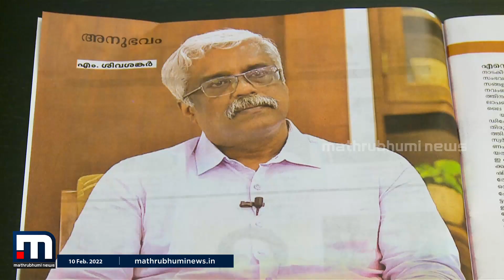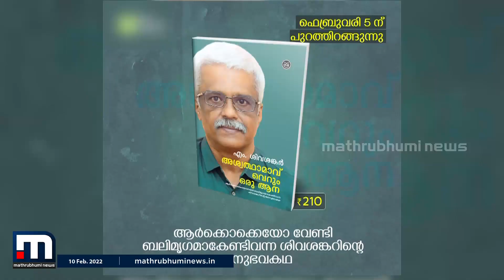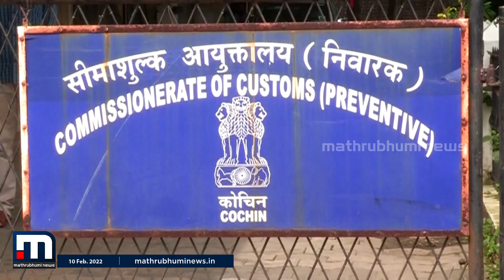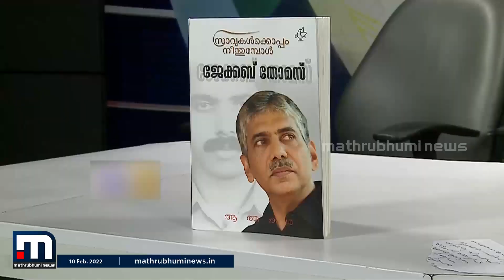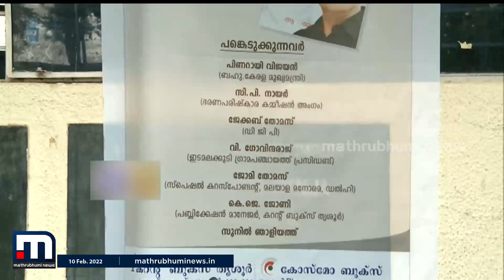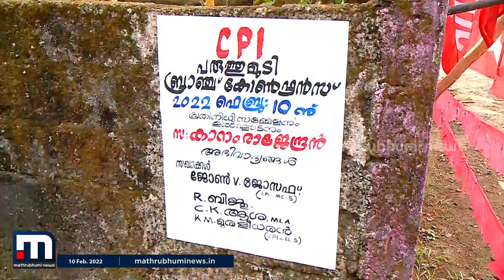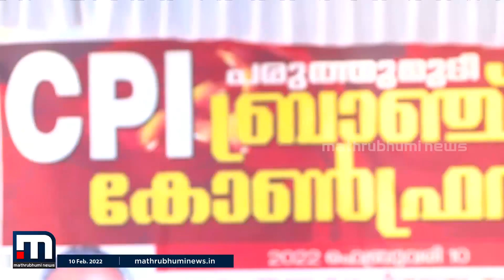കറക്കം കഴിഞ്ഞെത്തിയ മുഖ്യൻ - Vakradrishti | Mathrubhumi News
നീണ്ട നാല് മാസങ്ങള്‍ക്ക്  ശേഷമാണ് മുക്യമന്ത്രി പിണറായി മാധ്യമങ്ങള്‍ക്ക് മുന്നിലെത്തുന്നത്. മുഖ്യമന്ത്രിയോട് ചോദിക്കാനും പറയാനും ധാരാളം കാര്യങ്ങളുണ്ട്.

Happy viewing!